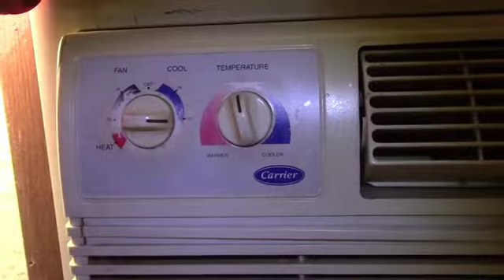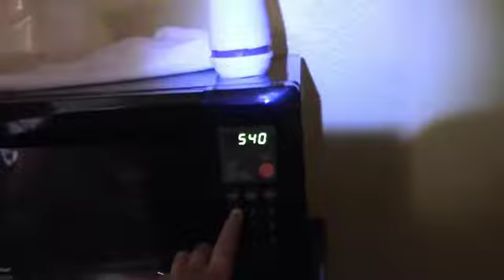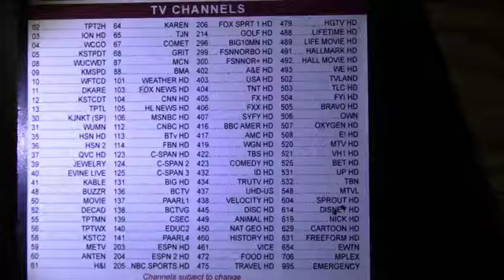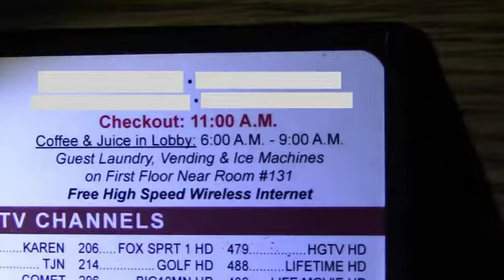What Does $160 for 1.5 Days Get You? (With Music Video)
A detailed look at what I get when I pay $160 for 1.5 days at the third least expensive hotel in this market, now that the Minnesota Dept. of Health shut down the best/least expensive hotel, and the second least expensive turned out to be run by a shady, unprofessional operator.

I pay more monthly to stay in this hellhole for 1.5 days each week, than I paid for monthly rent and utilities at my nice apartment.

I also discuss the Minnesota government's fundamental incompetence when it comes to understanding economics and, specifically, the Law of Supply and Demand.